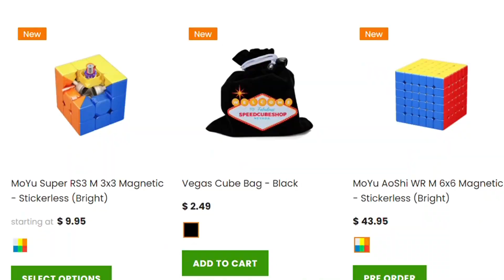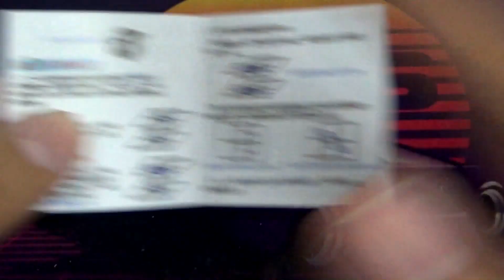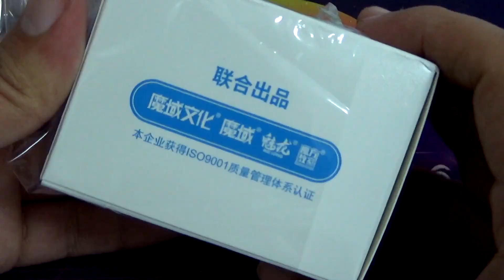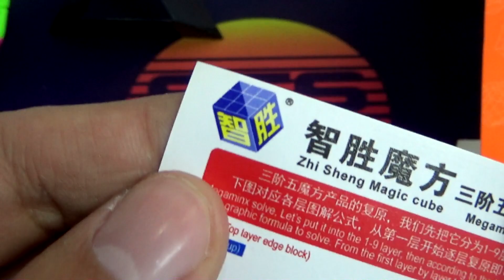⚡ MOYU UNBOXING | 2x2 RSM | Skewb RSM | Pyraminx RS MagLev | Speedcubeshop.com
Y gracias a los miembros del canal por hacer posible este video:
Joss Ed  |  Raff  |  Hafizam Zainal  |  Guillermo Mejía
Francisco Roman  |  JS Cuber  |  Ismael Enrique
Grego Irusta  |  FranCSpeed  |  Mundo Cubyk

En este unboxing veremos mis nuevos mains de speedcubing: un Moyu 2x2 RSM, un Moyu Skewb RSM, una Moyu Pyraminx RS MagLev y un Yuxin Megaminx Little Magic v3.